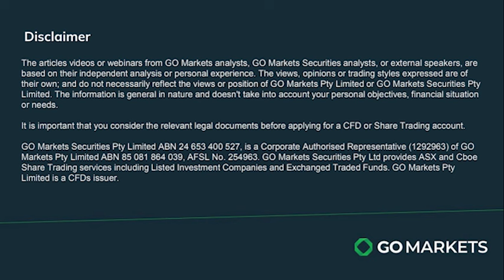29/04/24 Stock Watch with Evan Lucas - Wine tariffs (TWE)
📉 In this episode of Stock Watch, Evan Lucas discusses the potential impact of the removal of tariffs on wine exports from Australia to China